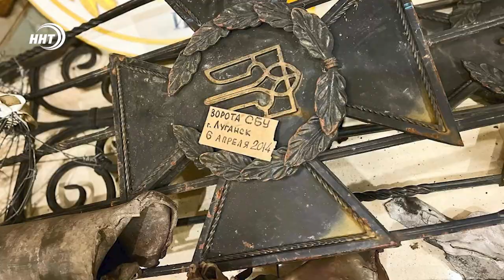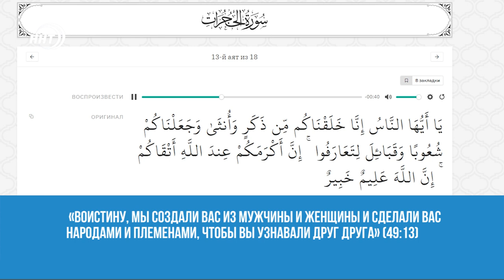Юбилейный форум: кулак консолидации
В Дагестане прошел юбилейный Международный межрелигиозный молодежный форум. Подробности и знаковые детали в авторской программе Ханжана Курбанова.